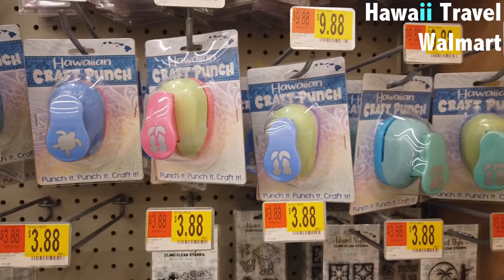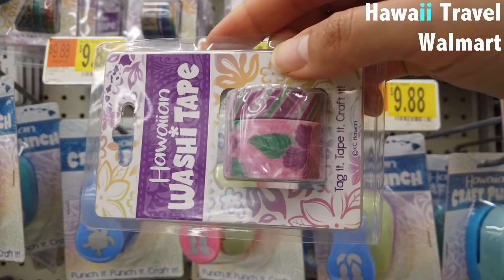【ハワイ旅行・ハワイのウォルマートを歩く。】 買物好き必見!? マニアックすぎる映像 2020年2月最新版 スーパーマーケット 自宅でハワイ気分 | Walmart Honolulu Hawaii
主に使用している撮影機材：

【CAMERA】
SONY α7iii

■ GIMBAL
DJI Ronin-SC
MOZA Air

■APPLICATION SOFTWARE
Final Cut Pro x
DaVinci Resolve

ハワイのステキな映像お届けしますので、"興味深い！"と思ったら、 登録はもちろんコメントやイイネお願いします！